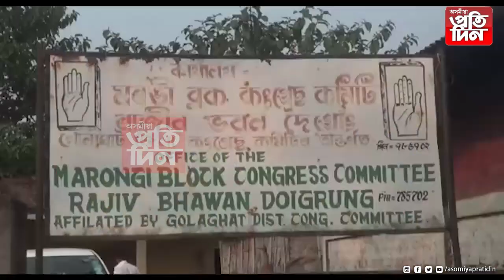গোলাঘাটৰ দৈগ্ৰোঙত বিজেপিৰ প্ৰতি আক্ৰমণাত্মক সাংসদ গৌৰৱ ...